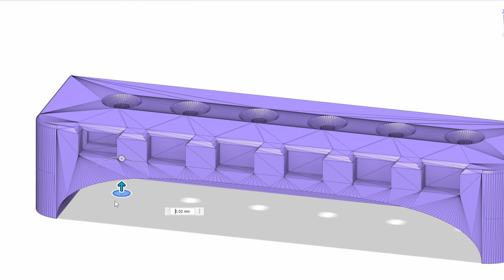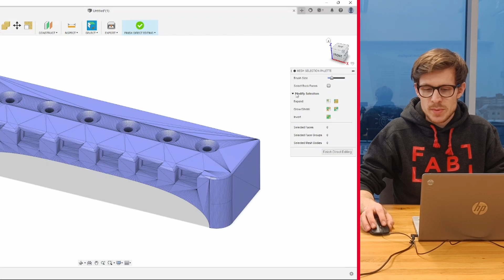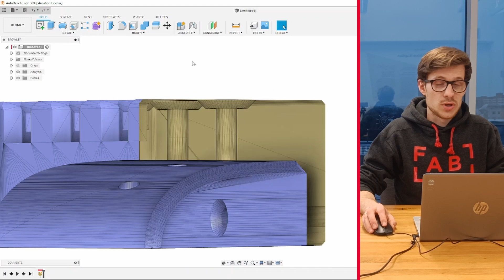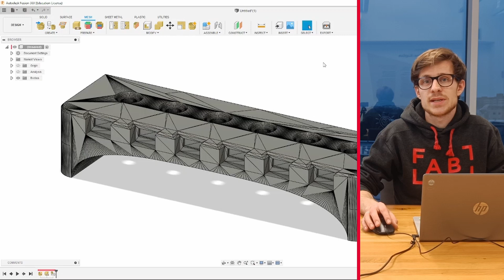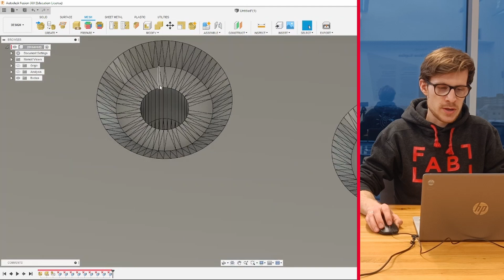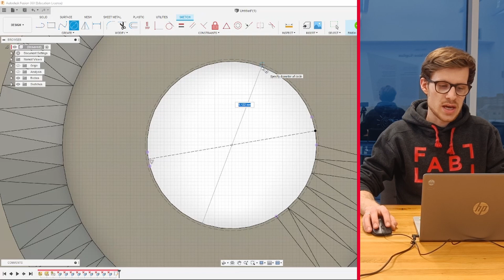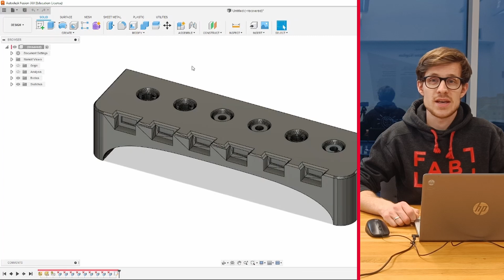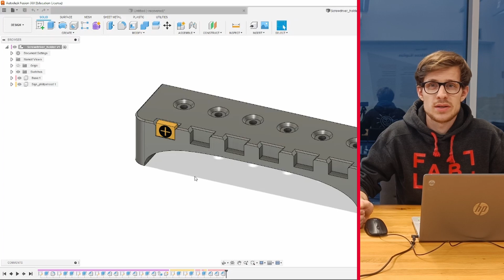Jak upravit .STL | 09 Fusion 360: Tipy & triky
V dalším videu na program Fusion 360 vysvětluje lektor Jan Vejtasa editování .stl a dalších souborů typu mesh.
• Časové značky •
00:00 Úvod
00:27 Proč chceme upravovat .stl
00:50 Vložení souboru do Fusionu
03:05 Převod souboru na objemové těleso
05:20 Vyčištění modelu
06:22 Úprava modelu
08:49 Proč nahrávat do databází .step
10:20 Rekapitulace